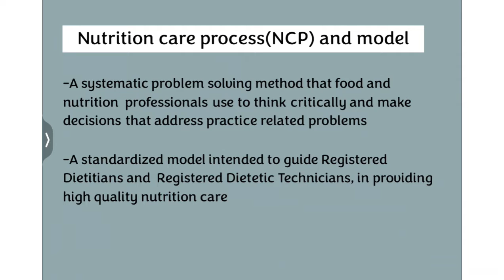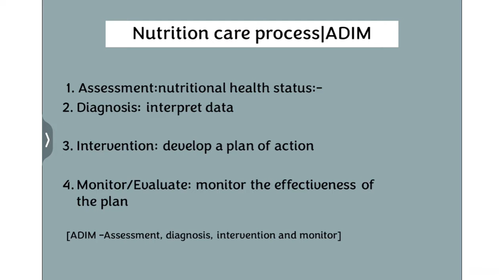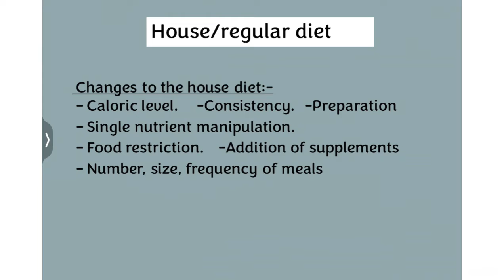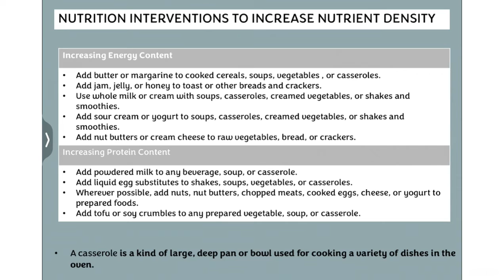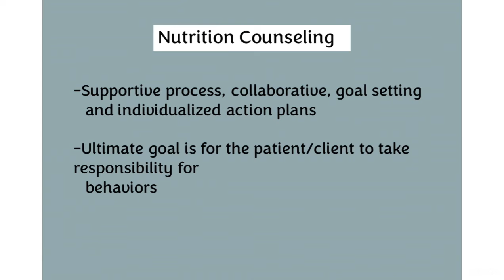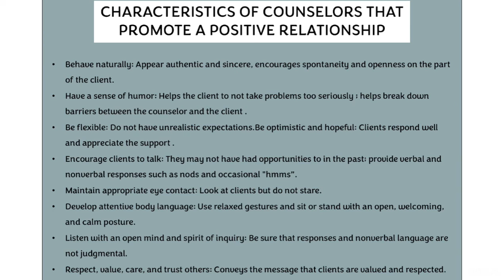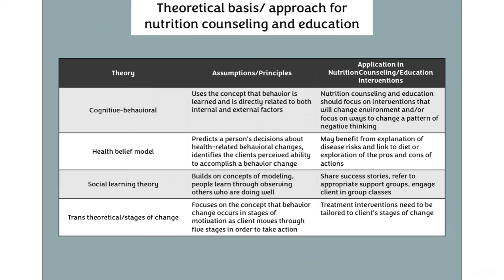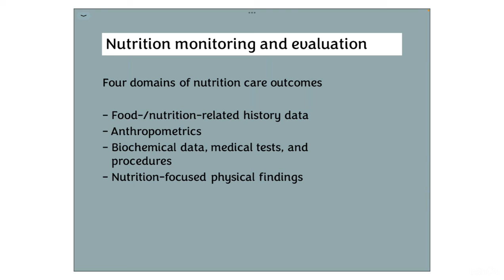Chapter 6| principles of clinical nutrition.